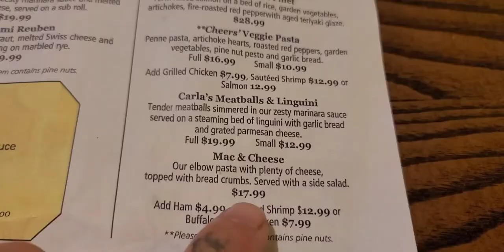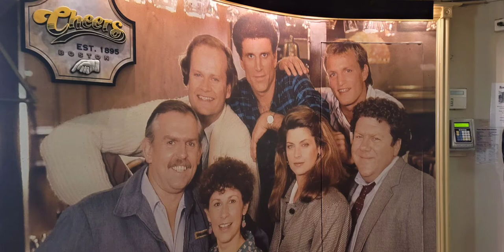Cheers Pub in Boston MA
Everything was OK not great. a lot of merchandise for sake, multiple bar/eating areas.